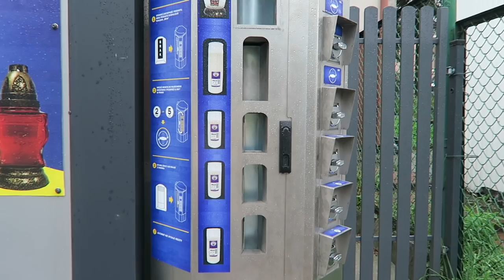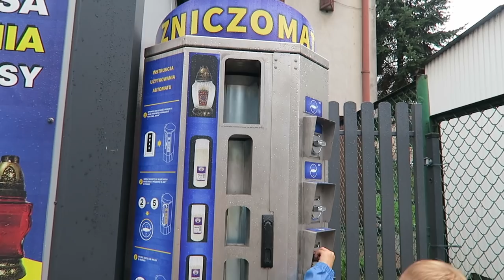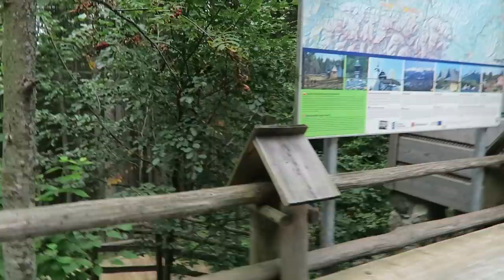ВЛОГ: ИКЕА, в гостях у ПОДРУЖКИ, ГОРЫ и немного релакса [OSIA]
В данном видео нет рекламы.

xoxo
Osia